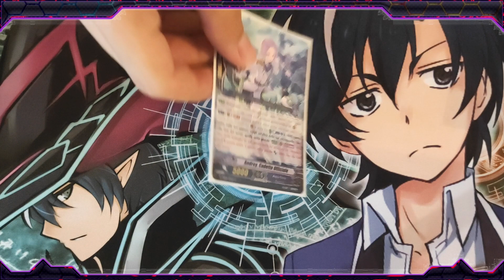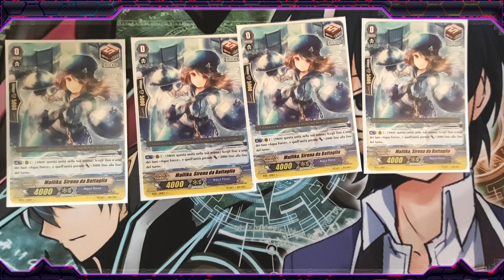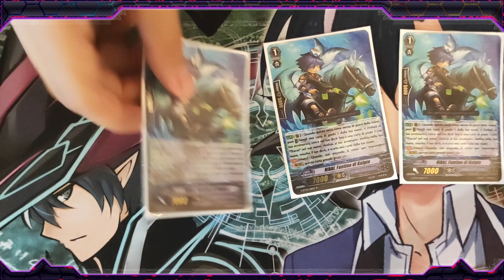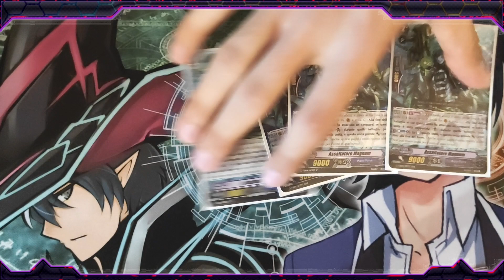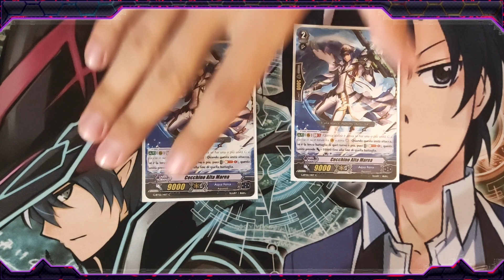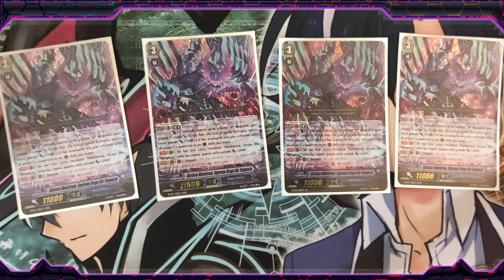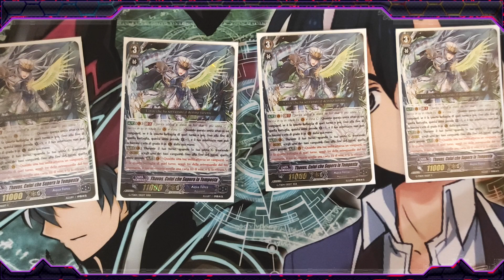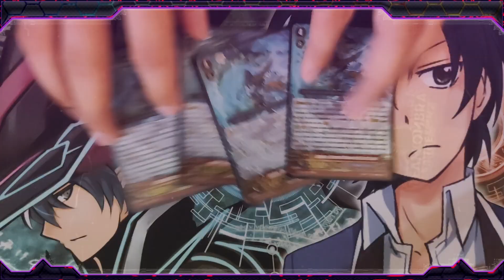Decklist #22 - Aqua force - la furia di Lambros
Tornano le nostre decklist .eccoci con nicola e la sua lista aqua force con il fortissimo lambros pronti a spadroneggiare il meta.